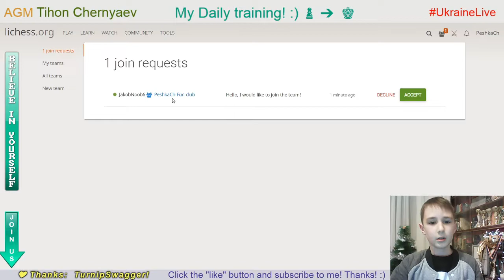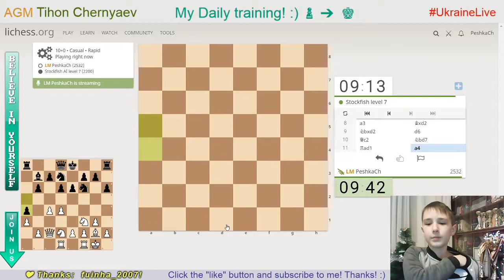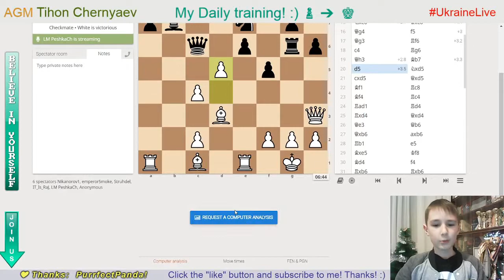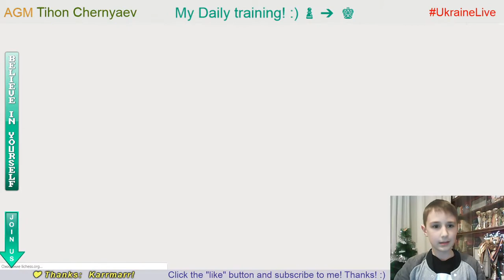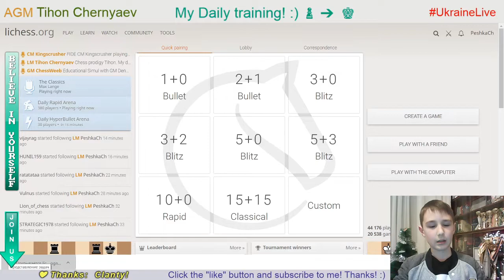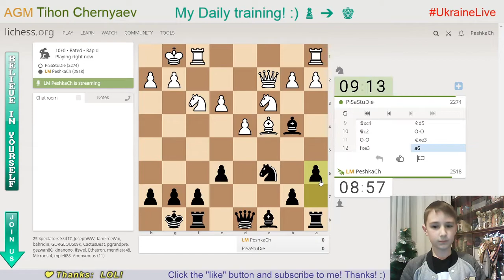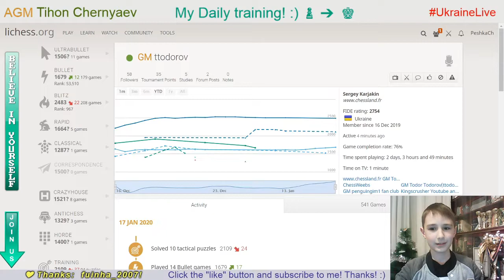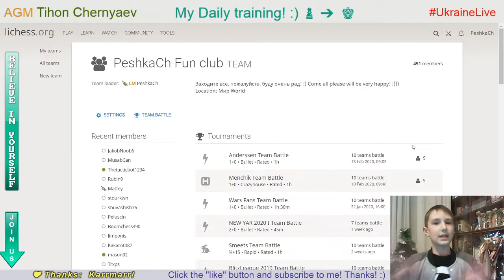Chess prodigy Tykhon. My daily training. GO to GM! LiveStream. 17/01/2020